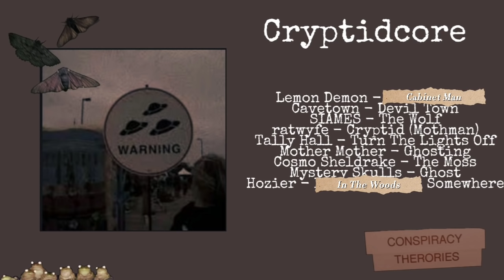Mothman | Cryptidcore Playlist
Aesthetic Info: Cryptidcore is traditionally associated with cryptozoology, or the study of creatures from urban legends and folklore, and the glorification and idolization of cryptids, conspiracies, and all-around mystery. Cryptidcore is also, generally vintage, and takes visual inspiration, especially with regards to fashion, from the 1970s - 90s.